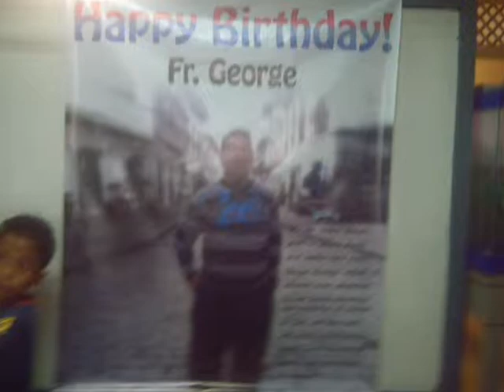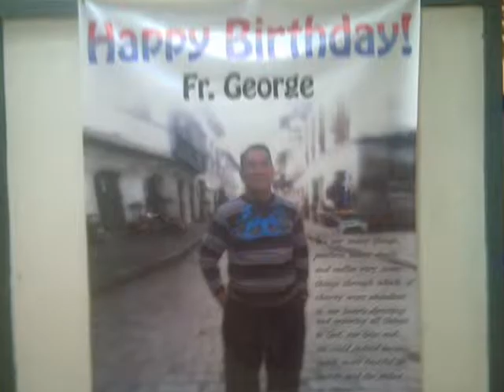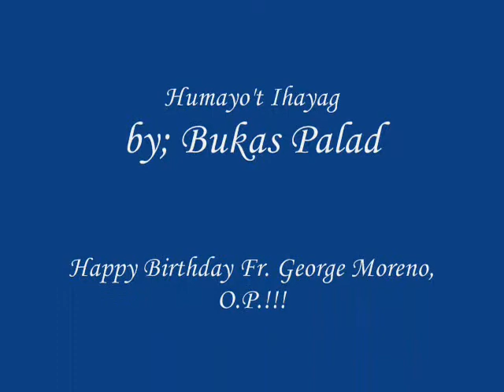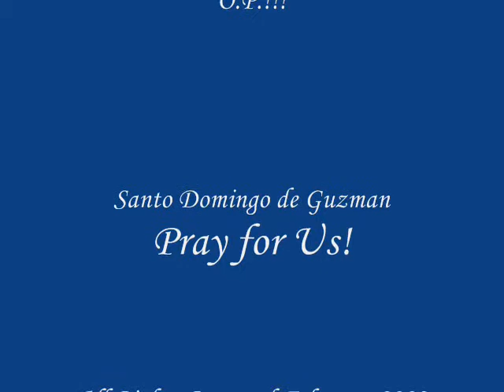Birthday of Rev. Fr. George Moreno, O P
Birthday Celebration of Rev. Fr. George O. Moreno, O.P.

Santo Domingo Parish Formation Center, Quezon City